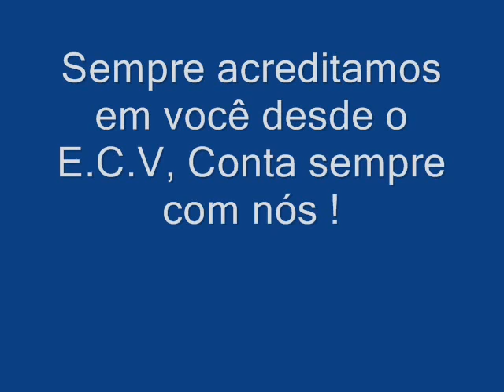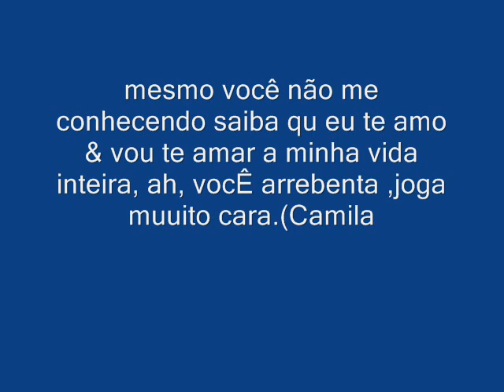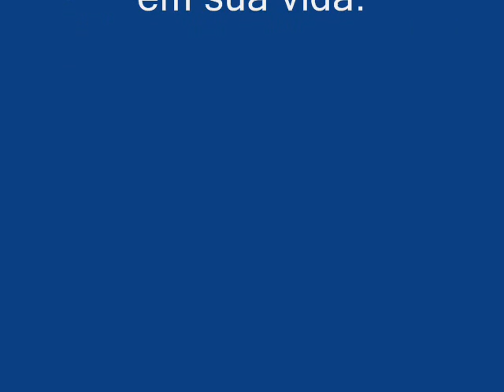Elkeson é Seleção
Video Feito por: FCO Elkesonmaniacas !